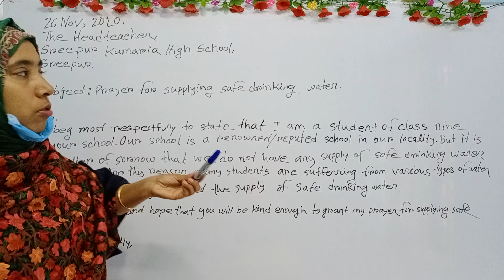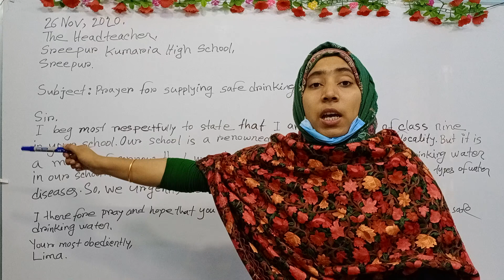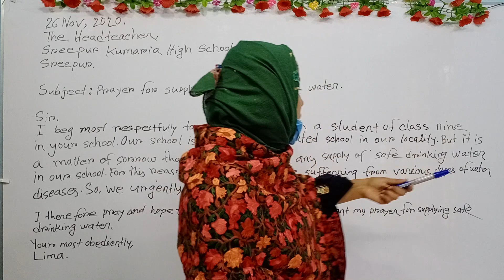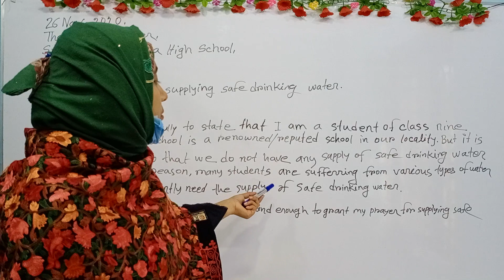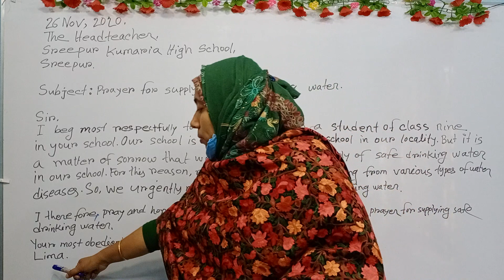Class Nine assignment 5 |English | Formal Letter | Application | নবম শ্রেণির অ্যাসাইনমেন্ট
Assignment_5 | Class Nine |English | Formal Letter | Application

Assignment | Letter of prize giving ceremony for class Nine |

Model Letter | Composition Prize  giving Ceremony | Class Nine |

by watching this video you will come to know about informal Letter in English

Formal letter || Formal letter writing in English ||Letter writing in English ||
Letter writing is now a days an important part of life -parsonal as well as professional. Letting writing is an art. It is nothing but speaking with a pen. The format of the letter very according to the type of letter. In this video, you will learn how to write an Formal Letter.